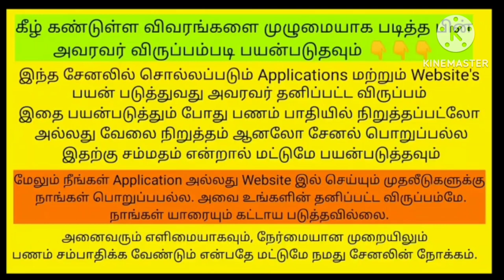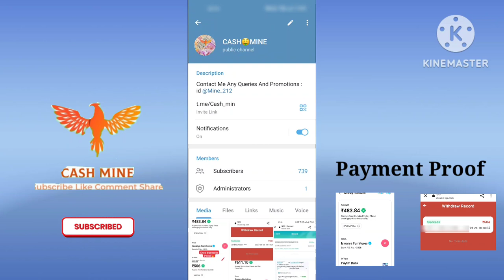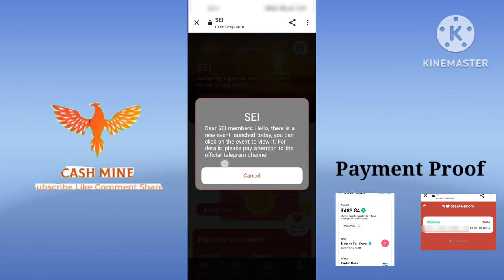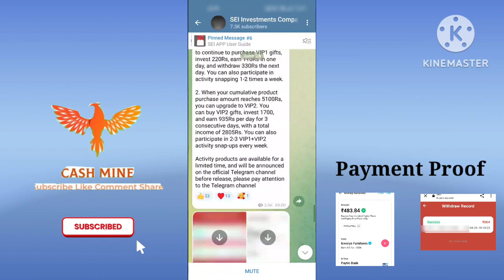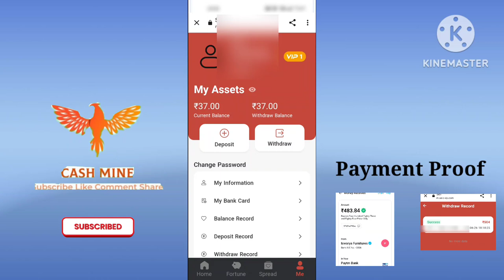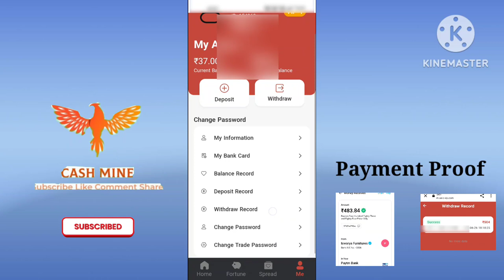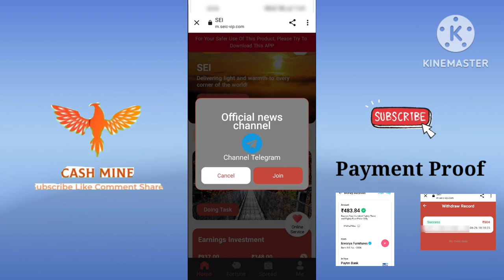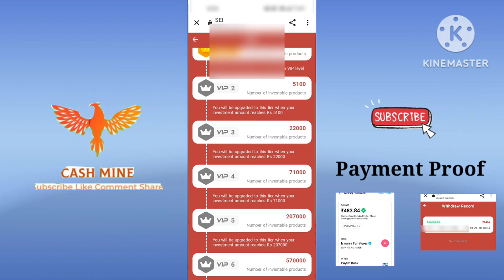SEI Earning App Tamil|Real or Fake Full Review|🔴Live Payment Proof😊|CASH🤑MINE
🔥To Get More Free Job Update

🥰Join Now Telegram Official Group

Our Channel Special 🔥
*Life Time Best Job
*Without Investment Job
*fresher's Job Daily Updates
*Live Payment Proof💯
*Data Entry, like, Easy Income... Etc...
*All Easy Job Available
*Payment Verified Jobs🥰
*All Fresher's New Job Video And With
Payment Proof💯
*Paytm, Gpay... Etc... Payment Proof App
*Daily Free Income Job🥰
*Geniune App🥰Free Paytm Cash🤑
*Free lance Job Easy Job😍
Last But Not Least
And So Many All Job Update And Video
will Give Our Channel

🤑.. Thankyou🤑.